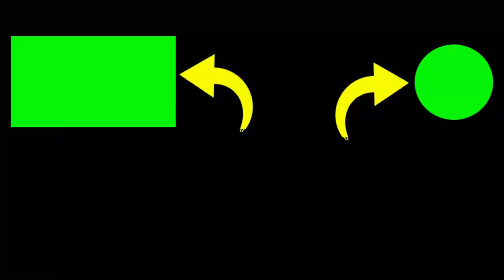Liburan di pantai luwen gunungkidul yang indah, spot para pemancing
2. If you have any questions, please comment.